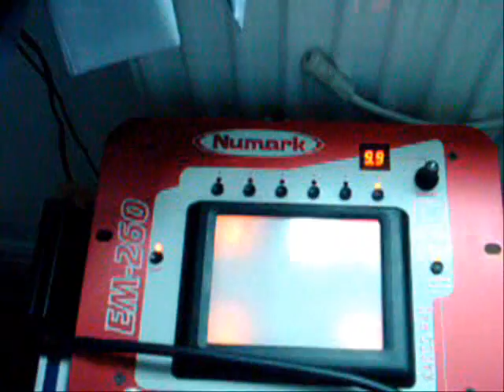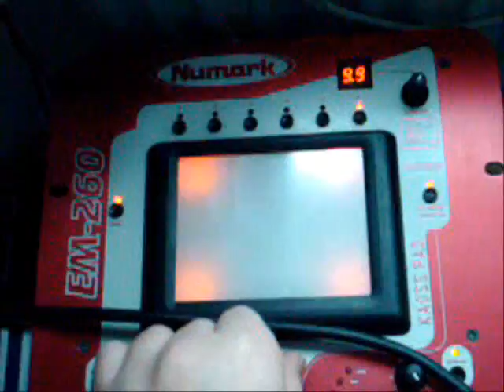Circuit Bent Corner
A couple of circuit bent instruments running together with a loop of the Psychospell.